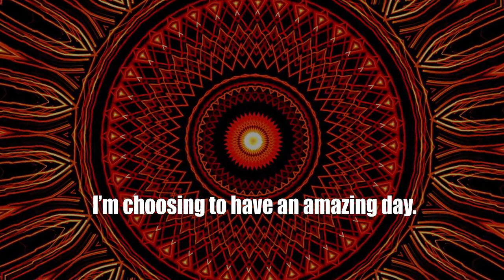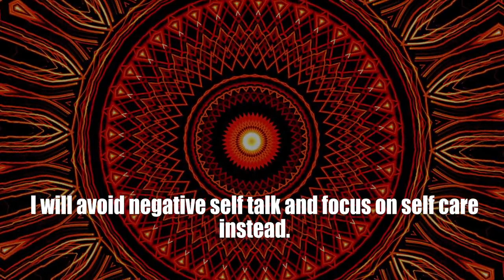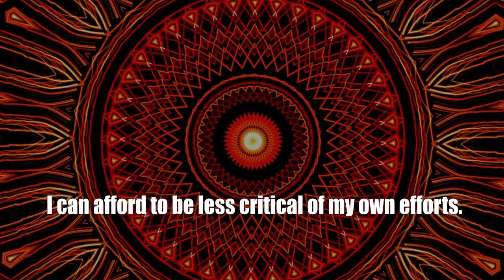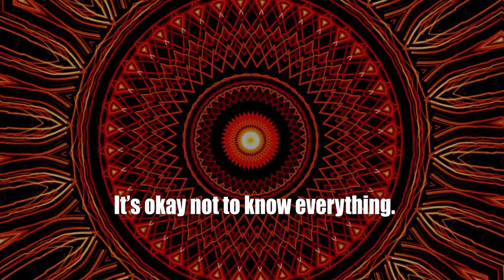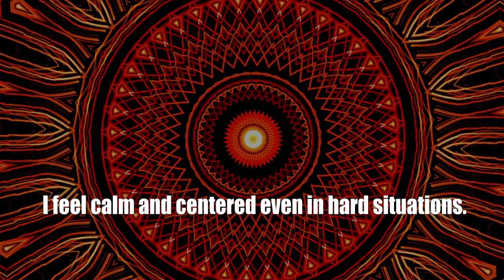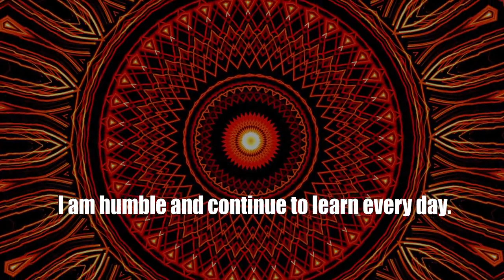Daily Affirmations With Shyla # 426